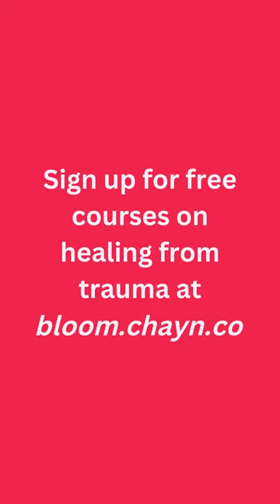Creating a shared language of healing (Pt. 1)